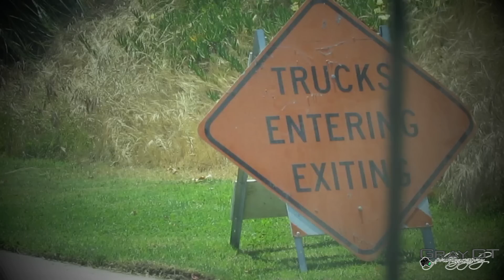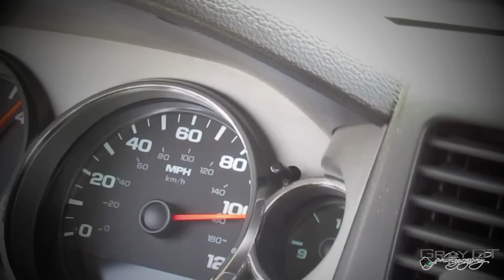So Cal Trucks Beach Rideout 2013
GrayGTPhotography presents So Cal Trucks Beach Ride out